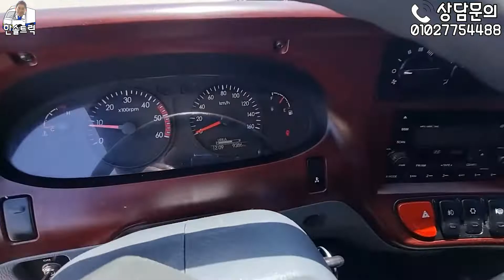[한솔트럭] 2.5톤 마이티 큐티 중고덤프트럭 매입 완료했습니다!!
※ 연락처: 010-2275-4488